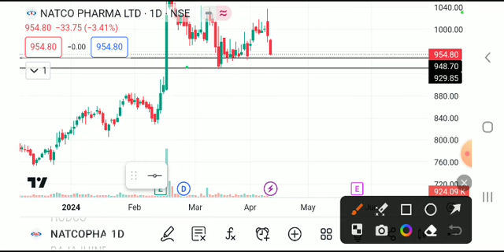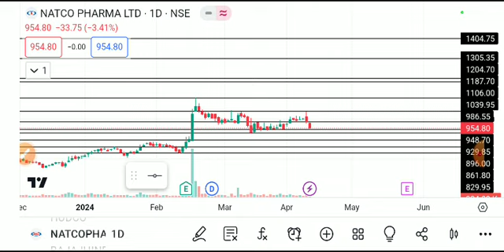NATCO PHARMA SHARE LATEST NEWS TODAY/NATCO PHARMA SHARE TARGET/NATCO PHARMA SHARE ANALYSIS